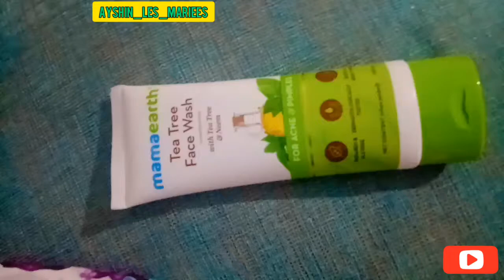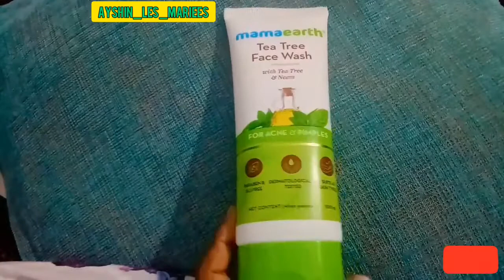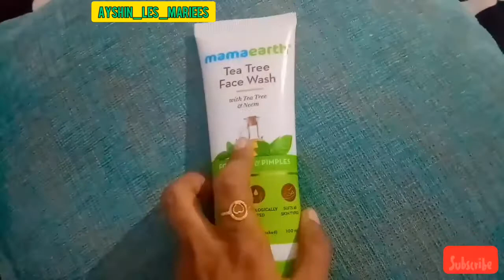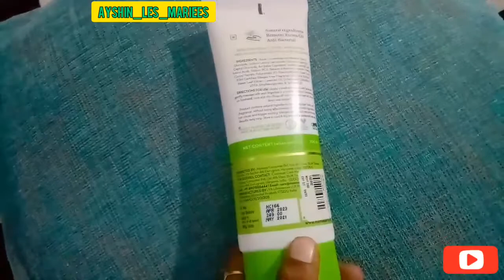Mamaearth Tea Tree Face wash/for pimples & Akne|Ayshin_les_mariees